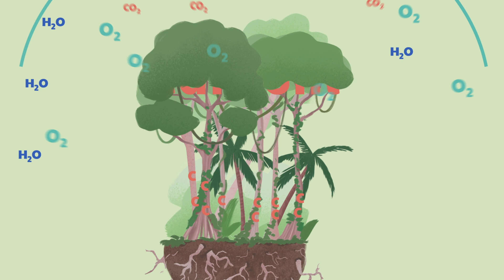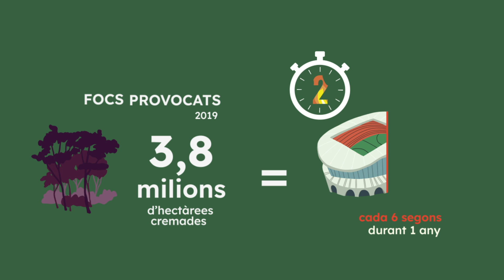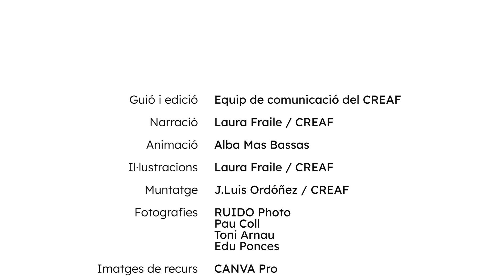Per què hauríem de protegir els boscos tropicals primaris?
Els boscos tropicals primaris són uns dels ecosistemes amb més concentració de biodiversitat del món. Però, a més, juguen un paper fonamental en la regulació del clima de tot el planeta. Vols descobrir com ho fan?

Vídeo destinat a escoles, fet pel CREAF i RUIDO photo, amb el finançament del Pla Clima de l'Ajuntament de Barcelona i la col·laboració de l'AFFAC.